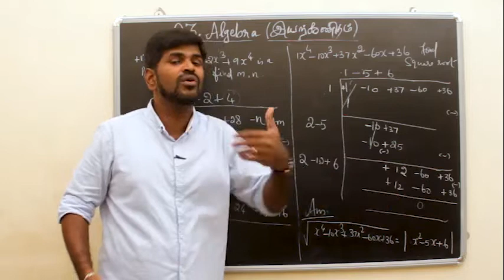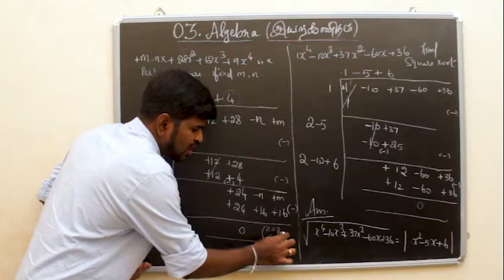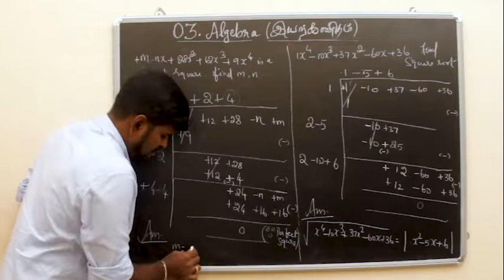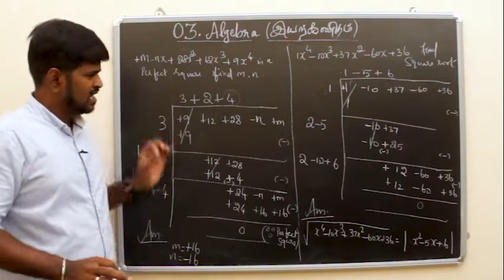10TH MATHS TAMIL U03 - SQUARE ROOT வர்க்கமூலம் - EX3.35